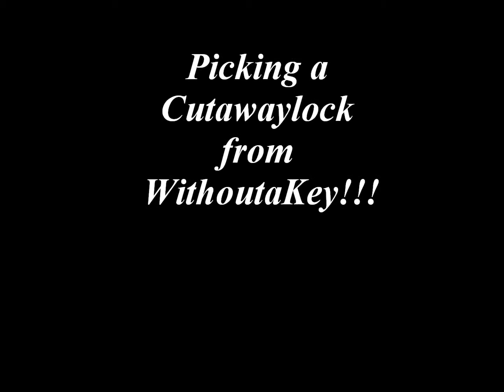lockpicking video7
Picking a lock i bought from WithoutaKey!!